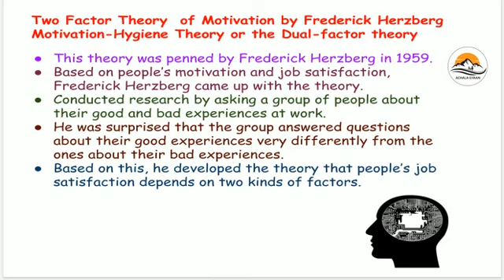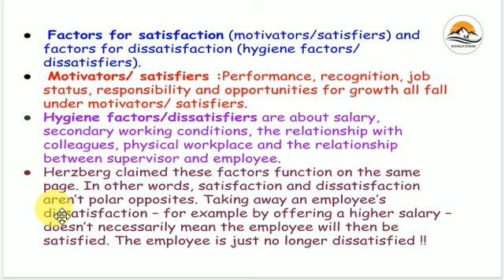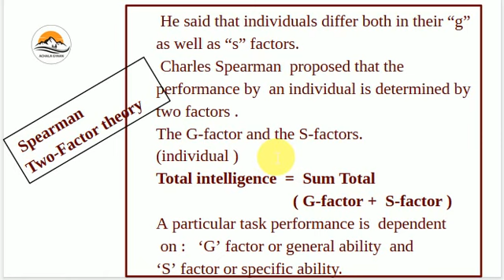Two Factor Theory of Motivation |Frederick Herzberg| Psychologists & Theories - 2 /88|CDP| CTET 2020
In this video we have discussed about an Important Theory  : Frederick Herzberg  Theory of motivation, also called the  Dual Factor theory .
I have authored a book on child development and Pedagogy . All this notes is available in my book.